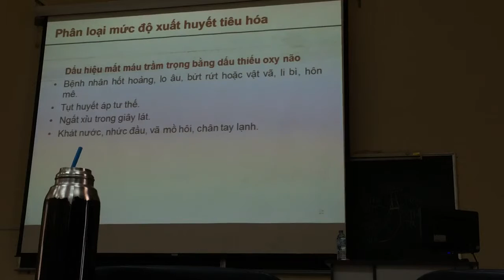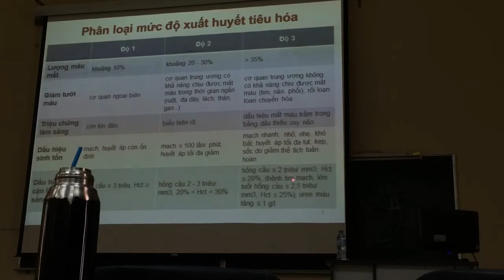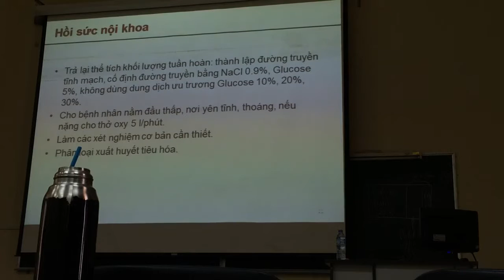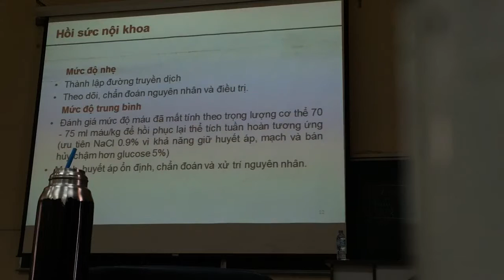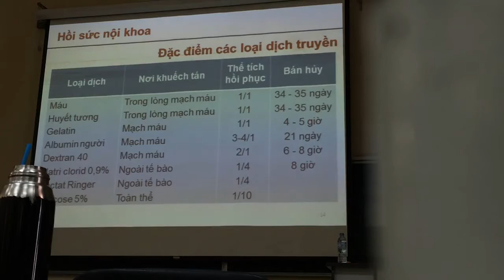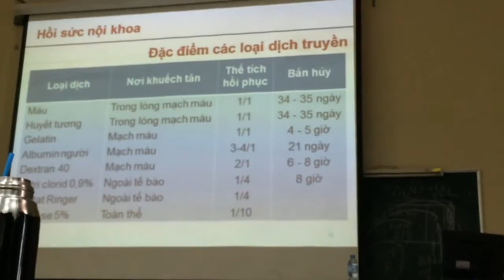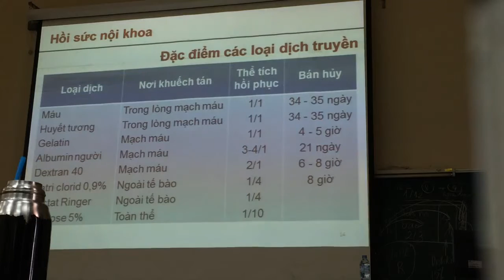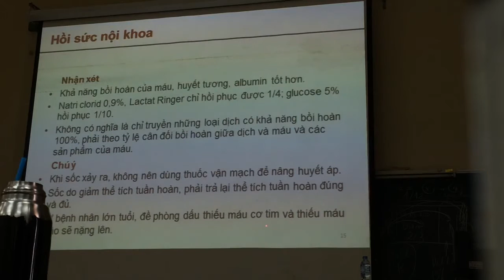Xuất huyết tiêu hóa 3 - Ths. Hồ Thị Thạch Thúy - Đại Học Y Dược TP. Hồ Chí Minh